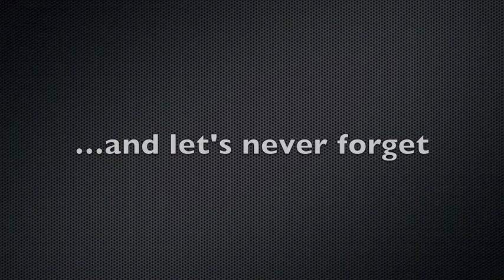The Faces of Pain: A Chilehead Tribute Part II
This is the second shoutout/tribute to my chilehead friends and heroes. You should know who these crazy bastards are, and if you don't, then check them out because they are awesome!! I plan to make more of these, so if I didn't include you...I'm sorry, and you might be in the next one!